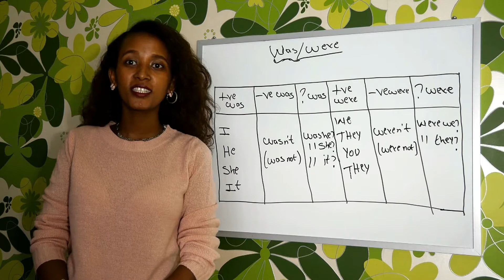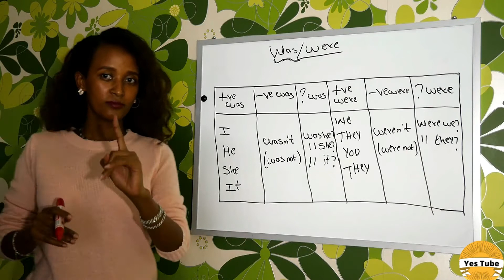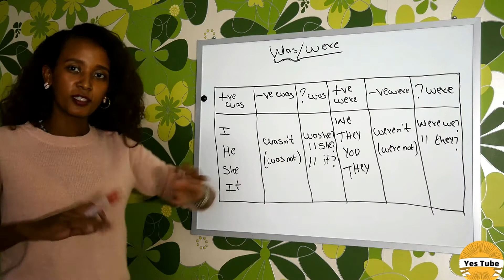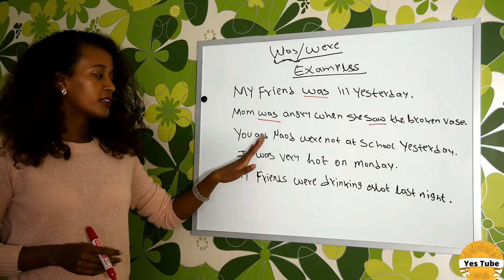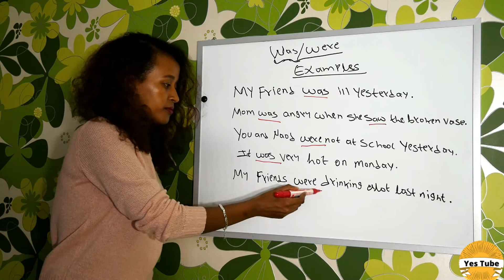English-Amharic እንግሊዝኛን በአማርኛ በቀላሉ ስለ Was እና Were ትክክለኛ አጠቃቀም ኑ ተማሩ!| was/were Tip 6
ሰላም!
  ጠቃሚ እንደሚሆን ተስፋ አደርጋለሁ!
Playlist ላይ ባላው ቅደም ተከተል መሰረት ትምህርቶቹን ብትማሯቸው ደስ ይለኛል ፡፡